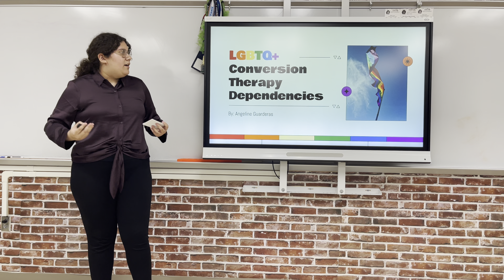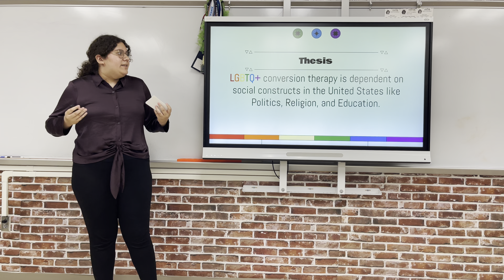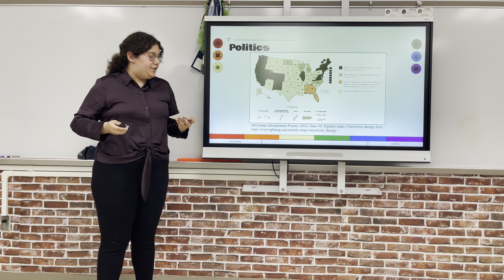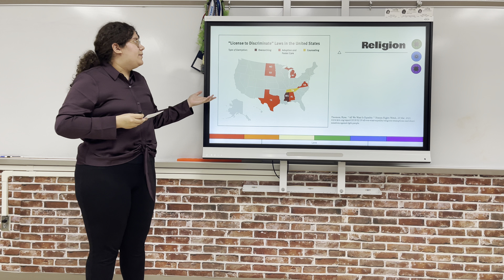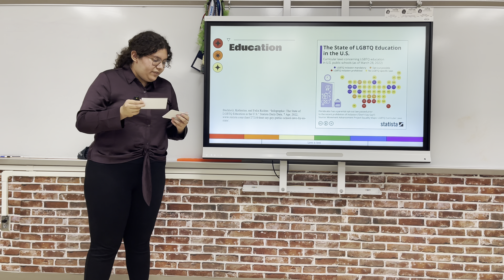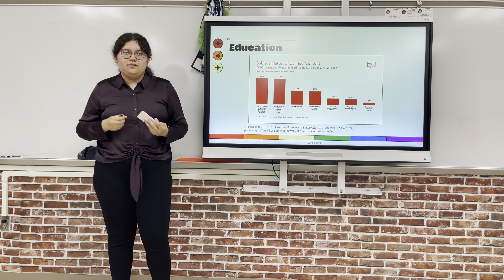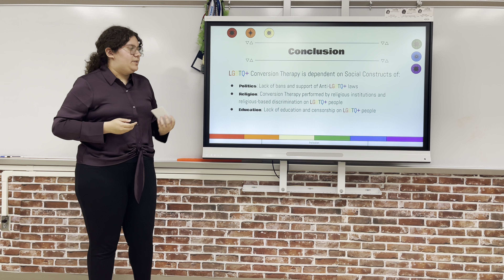2024 - Conversion Therapy